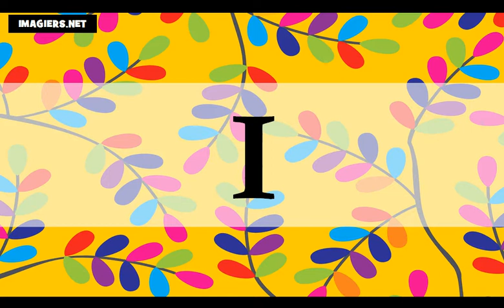Õpi prantsuse # Prantsuse tähestik